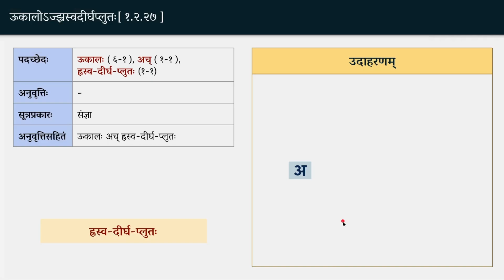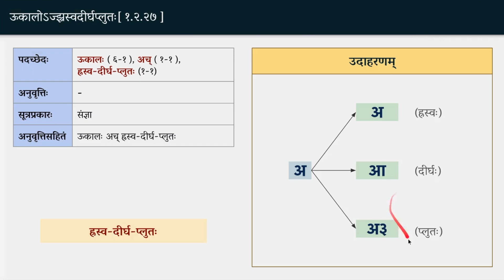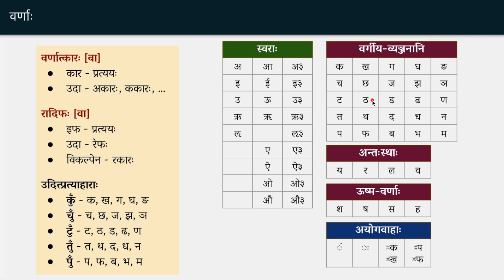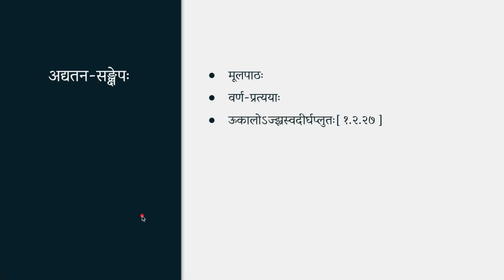9D | ऊकालोऽज्झ्रस्वदीर्घप्लुतः[१.२.२७] | लघुसिद्धान्तकौमुदी (भागः १) | व्याकरणशास्त्रप्रवेशः | Ashok